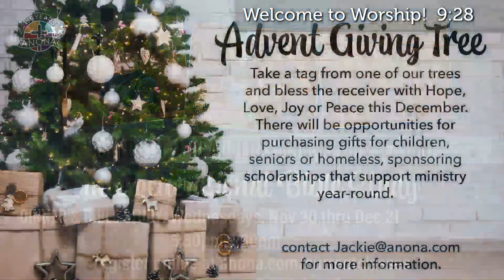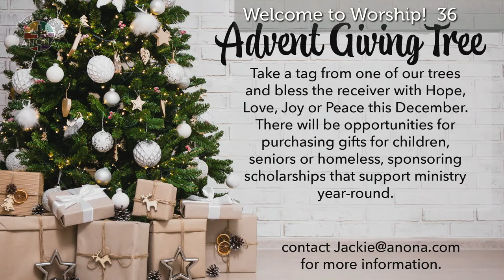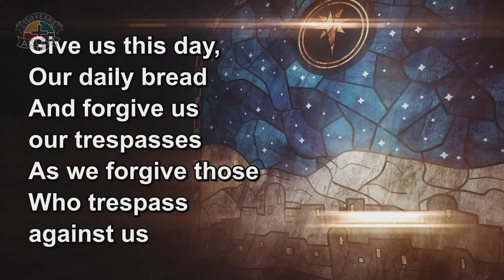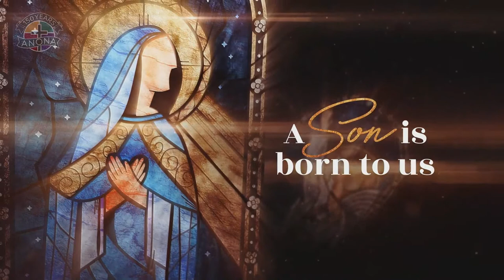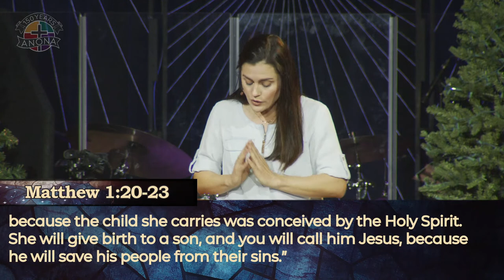December 11, 2022. Contemporary Worship. Anona UMC.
Welcome to Anona United Methodist Church!
A place where YOU BELONG; YOU ARE LOVED; YOU ARE VALUED; YOU ARE BELIEVED IN.  Please take a moment to "check-in" on our virtual attendance pad. You can include prayer requests, personal updates and more!

Christmas at Anona - Join us this year as we celebrate our Lord and Savior and enjoy time together as a family. We have a current Advent Intergenerational Study that we would encourage you to attend. You don’t have to be there every week! Come when you are available. We also have a Christmas Movie Night, Christmas Eve Services and a Christmas Day Service. Click on the link on our Welcome page to find out more information!

Looking for a small group, bible study or class?

Intergenerational Bible Study: Incarnation by Adam Hamilton - All ages are invited to join us this Advent season as we celebrate the birth of Christ together!  We will have an open house style dinner followed by classes for kids, youth and adults.

December 11th Prayer Quilts:  #3353 JENNINGS L. PAUGH / #3354 BRIAN BOSCARINO / #3355 JAKE MOORE / #3356 KATHY VON HOLLEN

Christmas Cantata - Join us today in the 8:15am & 11:00am services in the Traditional Sanctuary for a wonderful morning of worship through music this advent season!

GriefShare - Help and encouragement after the death of a loved one.  GriefShare is a special weekly seminar and support group designed to help you rebuild your life.  Go to Anona.com to register.  14 Week Class - 2PM-4PM - September 12, 2022 - January 9, 2023.  Newcomers welcome.

Amazon Smile - You shop, Amazon gives.  Go to Amazon and register with smile.amazon.com and choose Anona United Methodist Church as your charity of choice.  Need help setting it up?

Happenings at Anona:
Continued Campus Improvements - This week the parking lot is going to be resurfaced. Please see the map if you plan on being on campus Monday or Tuesday.
New Class: Disciple Fast Track New Testament
Dates: Class meets on Tuesday evenings from January 9th through April 10th, 2023  Time: 6:30-8:15pm Facilitators: Lisa Noe and Dawn Crowley  Childcare will be available, if needed

Stephen Ministry is a confidential lay ministry that provides distinctively Christian one-on-one care.  If you, or someone you know, needs a Stephen Minister you may contact Stephen Leader: Clara Rogers, or call the church office at ext. 408.

Anona Kids need your help!! Want to invest in the next generation?  For information on how to become a volunteer in Anona Kids, please contact Bonnie or Casey.  Also, check out the website and watch Bonnie's amazing video!!

New To Anona?  New to Anona and want to know more, or are you interested in becoming a member?

ANONA UMC is a church community that is made up of all generations, and we invite you to visit us!

Licensing Information:
CCLI Lyrics: 11515071
CCLI Streaming: CSPL017189
CCS WORSHIPcast & PERFORMmusic: 9820